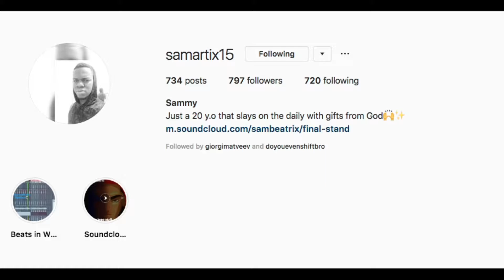24 HR Sample Challenge | What Everyone Came Up With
We will probably be trying this again! What a way to start off 2019.

⇝ LISTEN

⇝ TECH

Computer ⇝ Macbook Pro (upgrading soon!)
Microphone ⇝ Avantone CK7
Controller ⇝ Alesis V25
Headphones ⇝ SRH 440
Speakers ⇝ M-Audio BX5
Portable Mic ⇝  Zoom H1